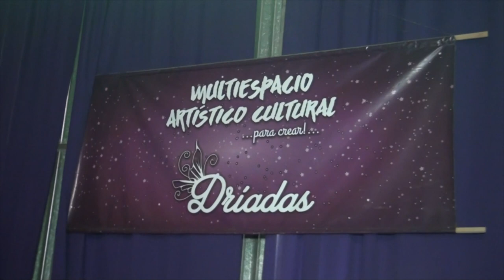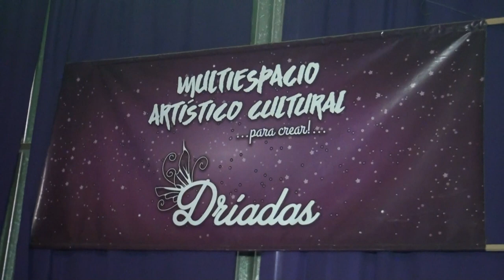ANALIA RODIO PROFESORA IPETA y M 65 4ta ENCUENTRO INTERESCOLAR DE MÚSICA